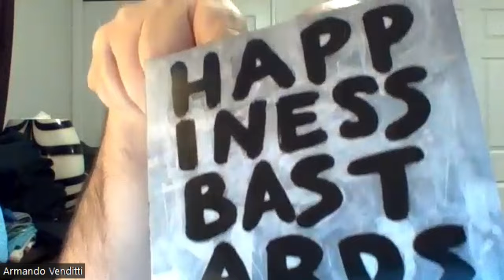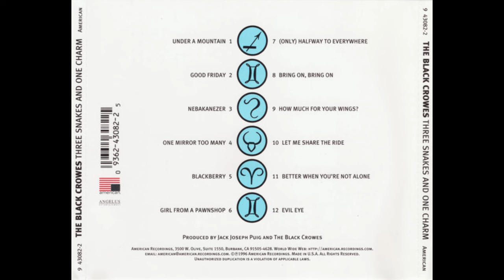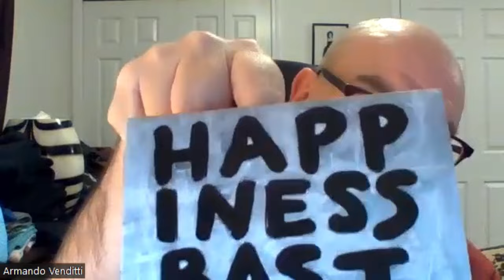Ranking The Albums : The Black Crowes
Join me for another episode of Ranking The Albums as I tackle the catalogue of The Black Crowes.